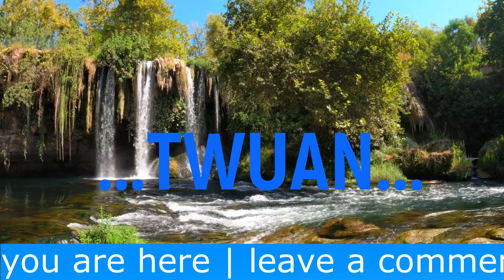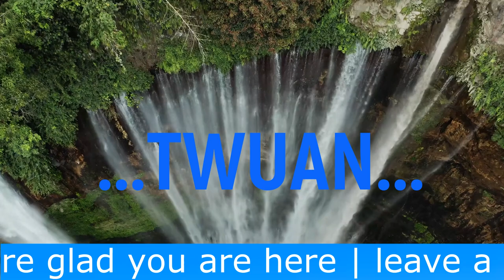DJ THOMAS -Twuan (Audio slide)